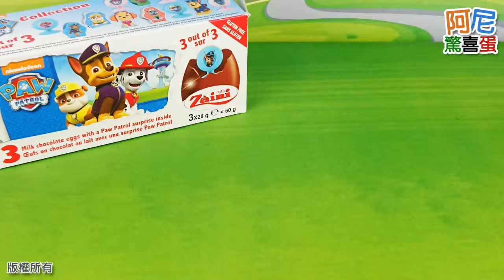【義大利 Zaini 阿尼驚喜蛋】汪汪隊立大功系列｜巧克力｜驚喜｜開箱｜收集【DELICE select得力嚴選】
【義大利 Zaini 阿尼驚喜蛋】汪汪隊立大功系列
✅義大利製造進口
汪汪隊出任務摟！
快跟著萊德狗狗小隊一起出發吧！
超萌汪汪隊立大功角色玩具就在阿尼驚喜蛋！